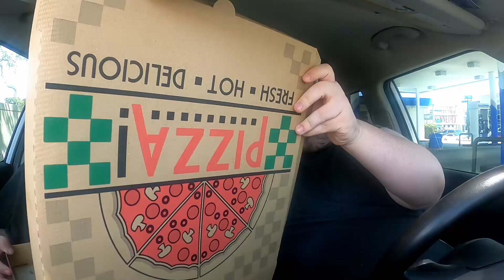Food Truck Series | E6: Dough-Boyz Woodfired Pizza